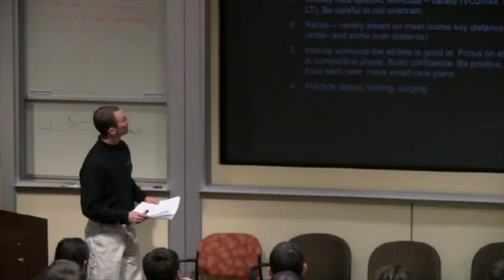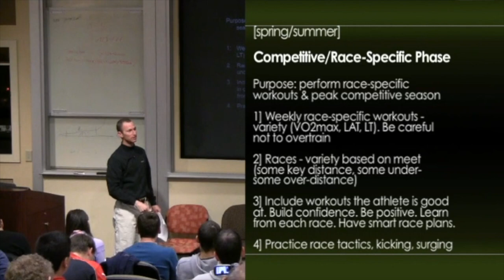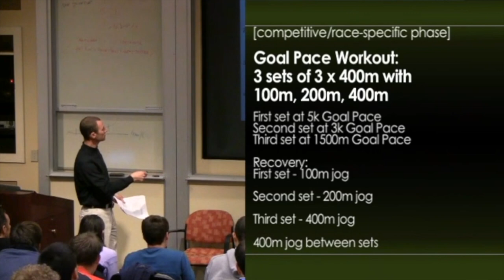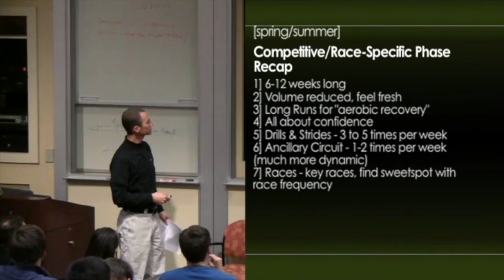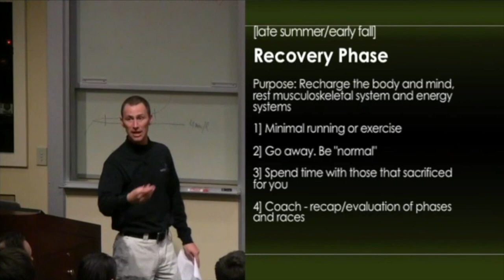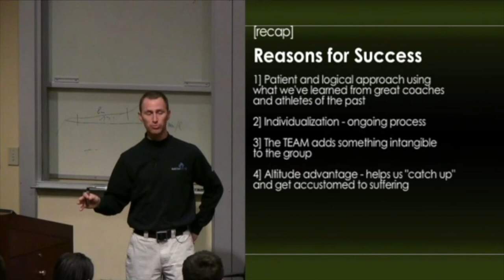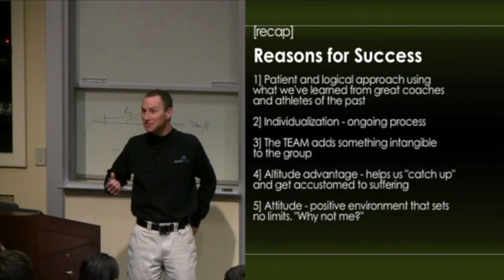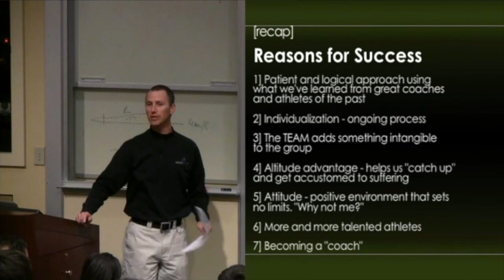Greg McMillan: Race Specific Phase Team USA Arizona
Part 5 of my talk on the training of Team USA Arizona. In this part, I go through the Race-Specific Phase.